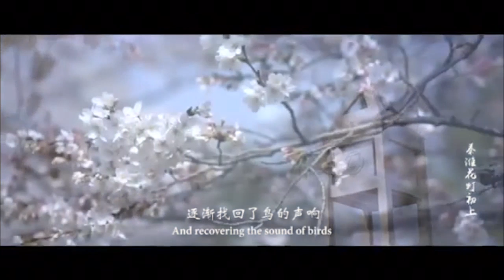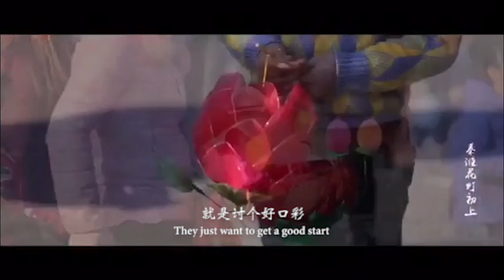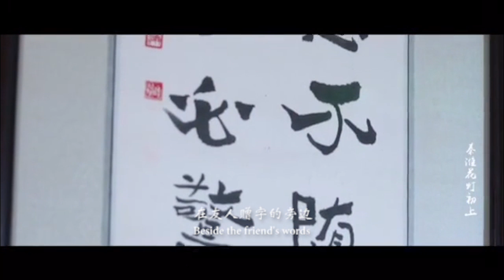Qinhuai Festive lantern